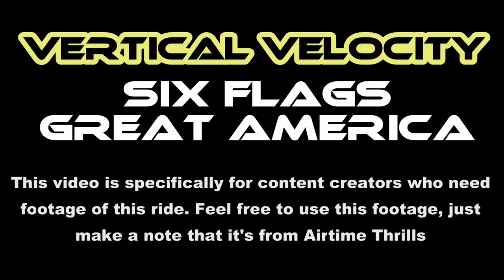Vertical Velocity at Six Flags Great America Off-Ride Footage (No Copyright)